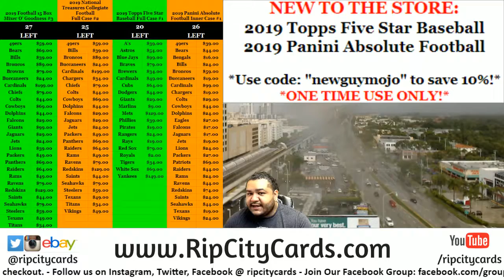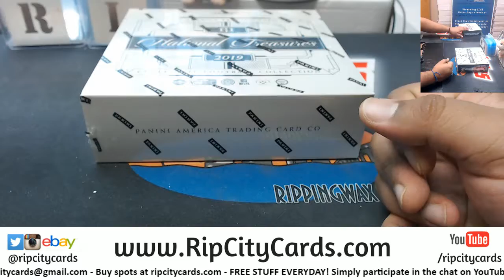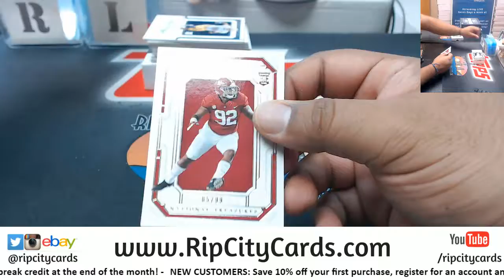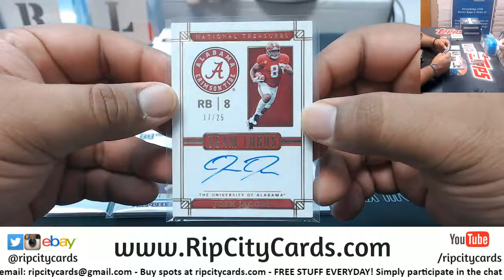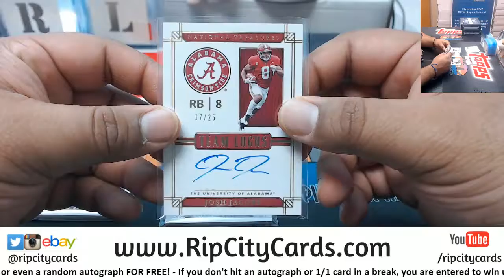2019 National Treasures Collegiate Football Number Block #7 RCC